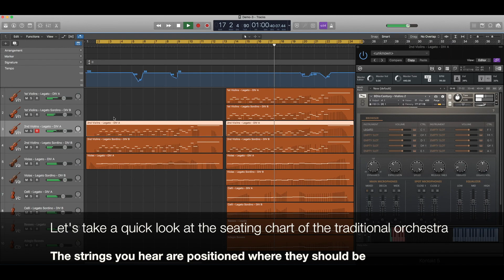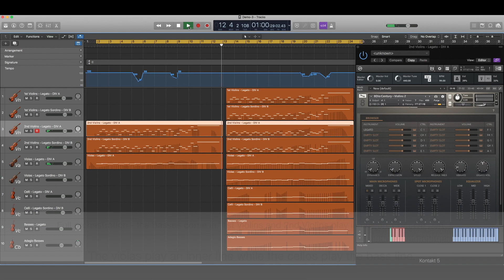Century Strings Walkthrough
Welcome to this short walkthrough featuring 8Dio's Century Strings.